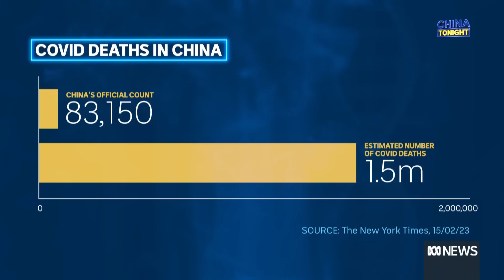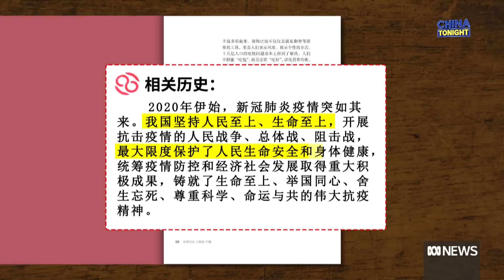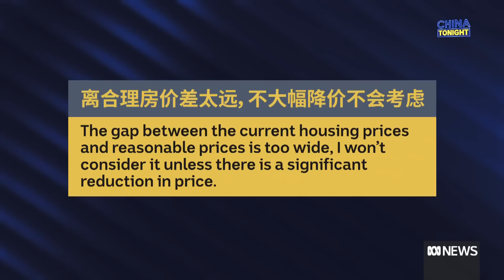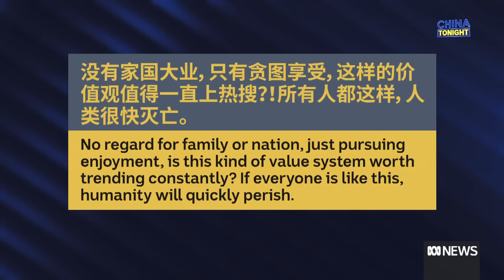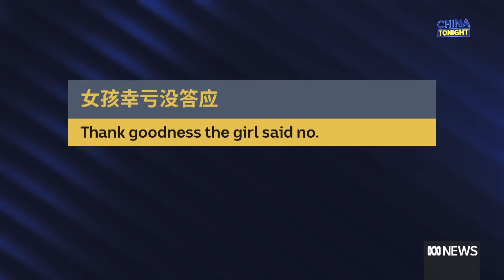Will Biden’s ‘dictator’ swipe at Xi undo Blinken’s work on China? | China Tonight | ABC News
This week on China Tonight: Will Biden’s ‘dictator’ swipe at Xi undo Blinken’s work on China? Also, how the Opium Wars are still shaping the new world order, the fake news machine rewriting China’s Covid-19 story and the women hatching plans to freeze their eggs overseas.

0:00 - President Xi orders a national safety campaign after a deadly gas explosion in Yinchuan
0:27 - What's making news with the BBC’s China correspondent Stephen McDonell: candid talks between Xi and Blinken
4:41 - China’s changing COVID narrative
14:22 - What's trending on Chinese social media: more people want to buy house again, a father tells his son he’d be happier without kids, and a shameful response after love rejection
17:11 - Why Chinese women are going overseas to freeze their eggs
18:34 - The history of the Opium War
24:56 - The origins of the Dragon Boat Festival